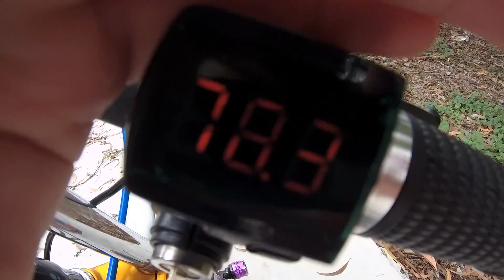Ngự Bình Vlogs - review xe điện độ 8 bình bán bo 24 sò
Ngự Bình Vlogs review xe điện độ 8 bình bán bo 24 osò